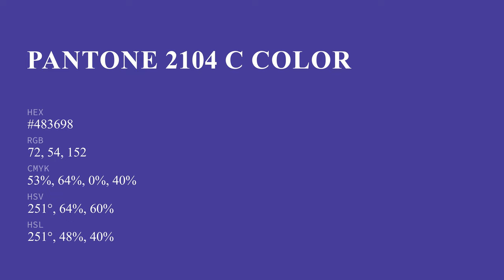color #483698 hex color - Violet color - Warm color 483698